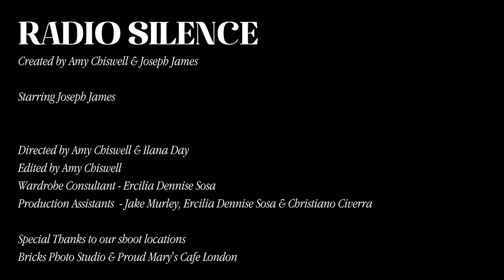The Pink Nostalgia - Radio Silence [Official Music Video]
'Radio Silence' is the new single by The Pink Nostalgia, available to BUY & STREAM NOW on all leading platforms!

Credits:
Created by Amy Chiswell & Joseph James

Starring Joseph James
Directed by Amy Chiswell & Ilana Day
Edited by Amy Chiswell
Wardrobe Consultant - Ercilia Dennise Sosa
Production Assistants  - Jake Murley, Ercilia Dennise Sosa & Christiano Civerra

Special Thanks to our shoot locations
Bricks Photo Studio & Proud Mary's Cafe London

The Pink Nostalgia is the Indie/Electronic solo project by Joseph James.